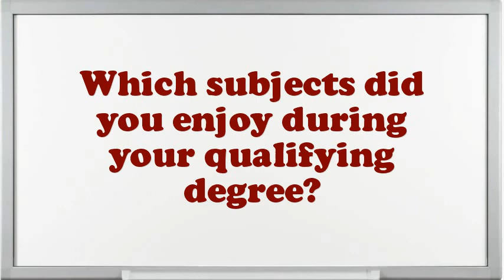Lab Assistant Interview Questions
Interview Questions for Lab Assistant.What are you doing if you worked as an Lab Assistant?Example when you went above and beyond the call of duty.What achievements have you gained working as an expertise Lab Assistant?Why do you think you are eligible for the position of Lab Assistant?How do you decide what gets top priority when scheduling your time?